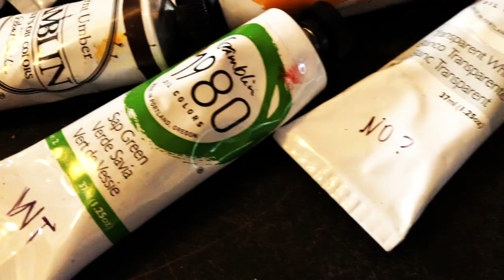Lane 8 - Atlas - Painting "Alive"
Hey there! Today's painting is called "Alive" and it was painted in beautiful Snow Canyon, UT. Thank you for joining me! I'd love to hear what this painting makes you think or feel. Have a beautiful day :)